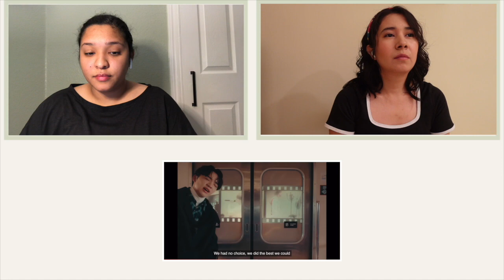BE:FIRST- Glorious -Special Movie | REACTION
Today we are reacting to BE:FIRST - Glorious for the first time. We hope you enjoy! Comment what you'd like us to react to next.